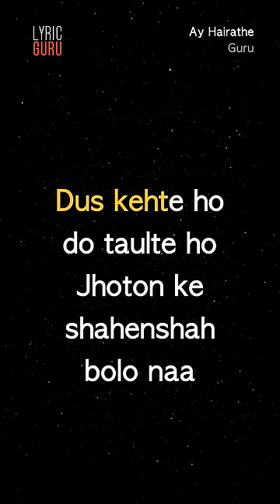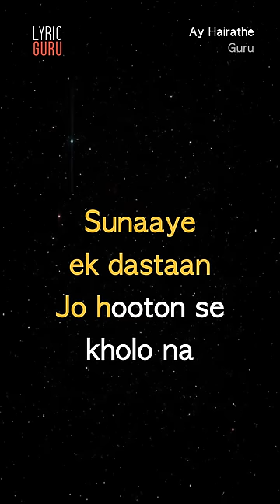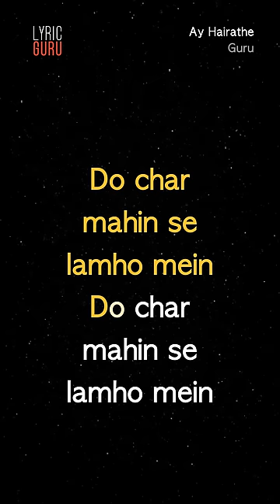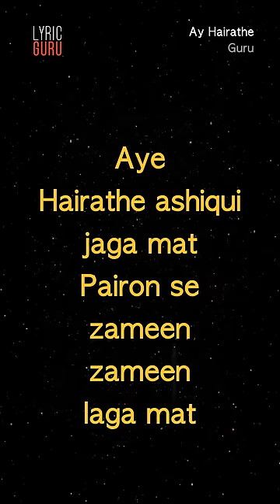Ay Hairathe - Guru|Official Bollywood Lyrics|Hariharan|Alka|Mohd. Aslam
First time in India. Enjoy and sing-along your favourite songs on your mobile phone with vertical lyric videos on Lyric Guru. Singing was never so easy!